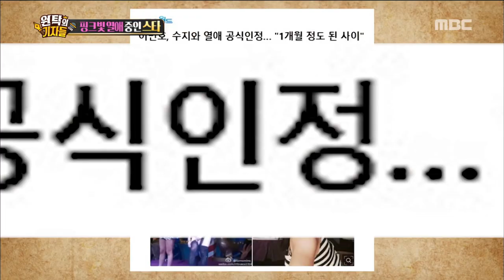[ENG SUB_HOT★ISSUE] K-STAR COUPLE : Lee Minho ♥ SUZY 20170312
[HOT★ISSUE] K-STAR COUPLE : Lee Minho ♥ SUZY
There's been a rumor that they split up, but it turns out to be a just rumor. They're still maintaining a good relationship.

▶ More "Section TV” Interview with K-celebs are AVAILABLE↓↓↓↓↓↓↓↓↓↓↓↓

【Section TV】